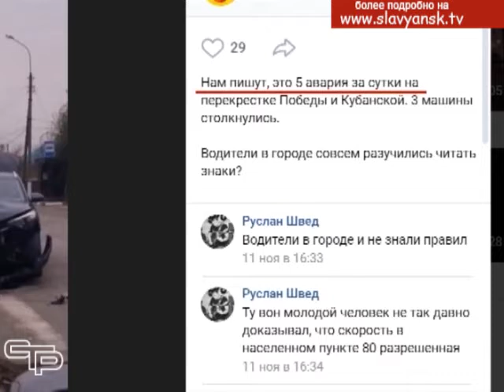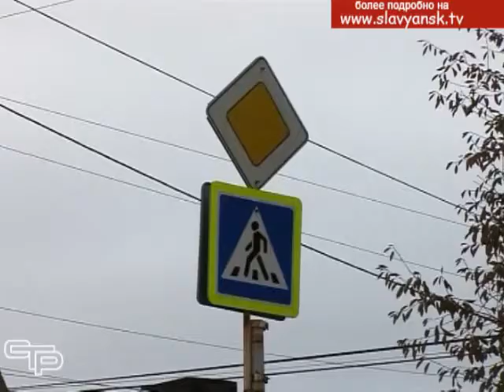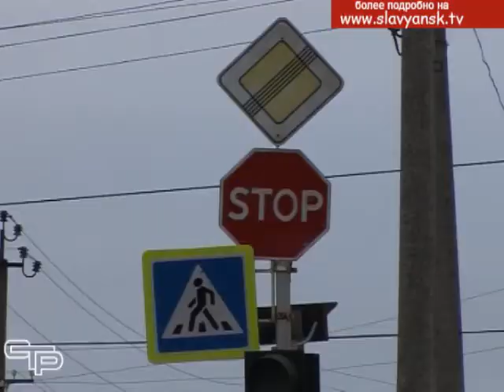Главнее главного. Дорога - не место для выяснения отношений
В минувшие выходные сотрудники органов внутренних дел отмечали свой профессиональный праздник, но подразделению государственной инспекции безопасности дорожного движения было не до праздничных мероприятий. Виной тому стало сразу несколько крупных аварий, произошедших на одном и том же перекрестке города.